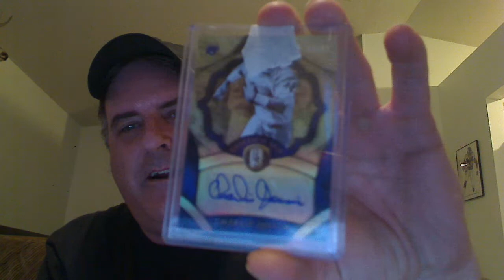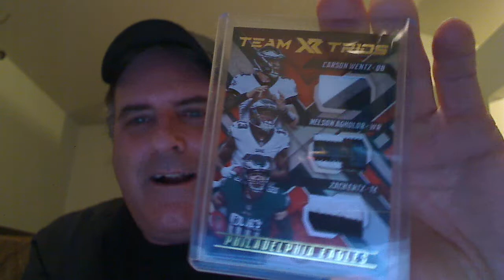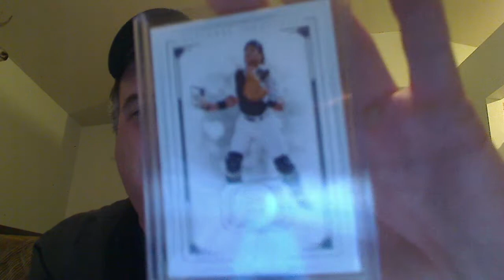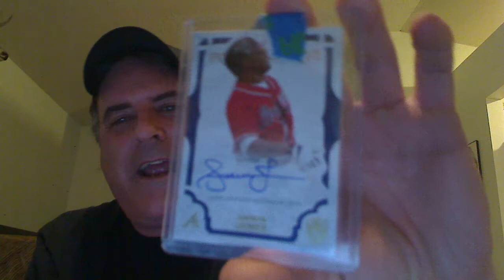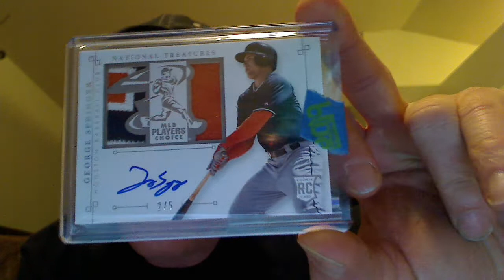Happy Holidays Mystery Pack and Group Hits